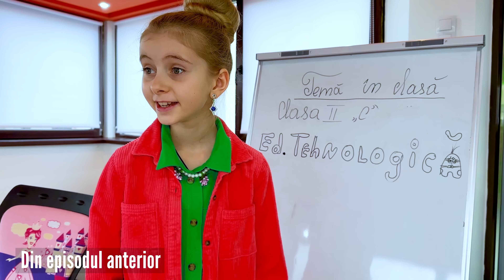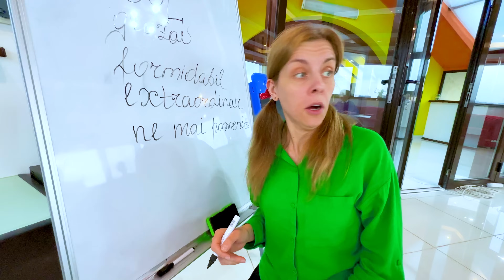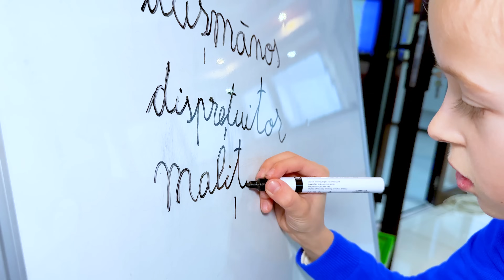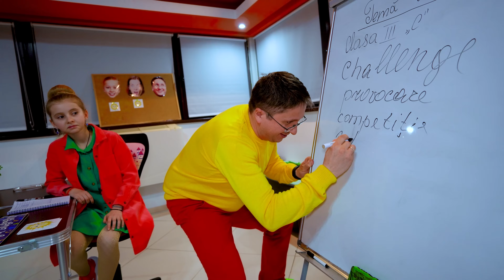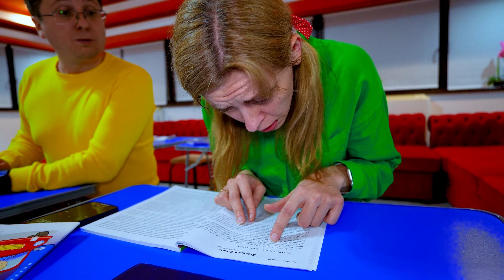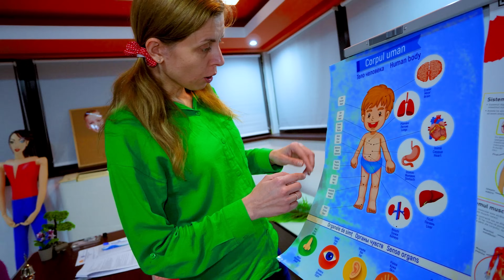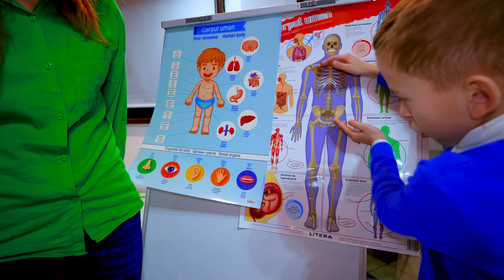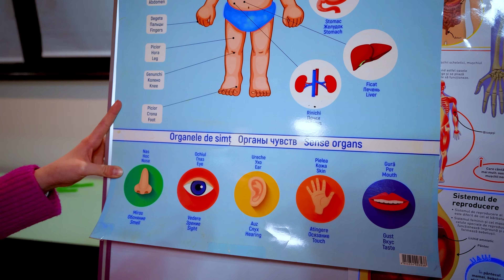🤓 FARSE amuzante pentru PROFESORI 👩🏻‍🏫 la ȘCOALĂ 📚